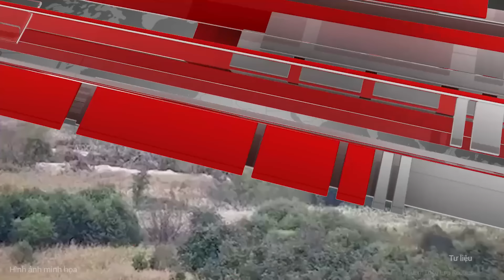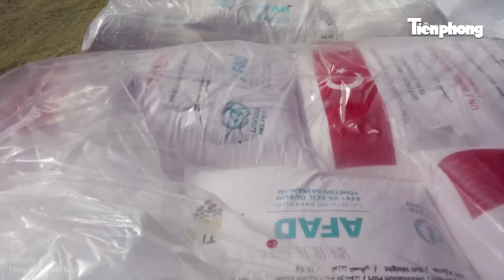Tin thế giới: Chiến cơ Trung Quốc vây kín trời; tiêm kích F-16 Đài Loan “lên nòng”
Tin tức mới nhất | Tin thế giới: Chiến cơ Trung Quốc vây kín trời; tiêm kích F-16 Đài Loan “lên nòng”
Cuộc tập trận "Liên hợp Lợi kiếm-2024B" đã chứng kiến số lượng máy bay của Trung Quốc Đại lục bay quanh đảo Đài Loan đạt mức kỷ lục.